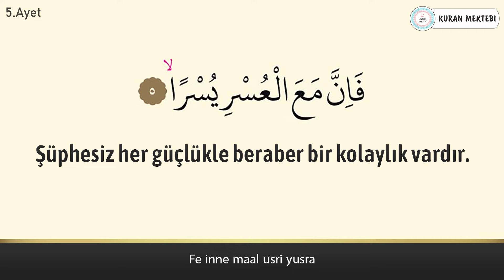İnşirah suresi anlamı dinle Fatih Çollak (İnşirah suresi arapça yazılışı okunuşu ve meali)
inşirah suresi Fatih Çollak videomuzda inşirah suresi dinleyerek, inşirah suresi arapça ve türkçe meali okuyarak, inşirah suresi meali ve, inşirah suresi anlamını ayrıca, inşirah suresi arapça okunuşu ile birlikte, inşirah suresi arapça yazılışı öğrenebilir, inşirah suresi türkçe meali ve, inşirah suresi türkçe okunuşu takip edebilir, ayrıca inşirah suresi tekrar ederek, inşirah suresi ezberle ve, inşirah suresi anlamı ezberleme yapabilirsiniz,inşirah suresi tefsiri ile birlikte, inşirah suresi fazileti videolarımız mevcut değildir, inşirah suresi yazılışı türkçe şeklinde, inşirah suresi alt yazılı olarak videomuzda bulabilirsiniz, inşirah suresi türkçe anlamı için yine videomuzdan faydalanabilirsiniz.Ayrıca inşirah suresi hızlı okuma veya inşirah suresi yavaş okuma için videonun sağ alt kısmında bulunan ayarlardan çalma hızını değiştirebilirsiniz. inşirah suresi anlamı ve okunuşunu ayrıca, inşirah suresi duası okuyun. inşirah suresi faydaları hakkında, inşirah suresi latince okunuşu yanında, inşirah suresi latince yazılışı yapabilirsiniz, inşirah suresi kabe imamı hocalardan, inşirah suresi makamlı okunuşu dinleyin. inşirah suresi nasıl okunur diyorsanız ve inşirah suresi manasını öğrenmek için, inşirah suresi resimli olarak, inşirah suresi tecvidli dinleyin ve aynı zamanda inşirah, suresi talimli okuyun. Ayrıca inşirah suresi yazılışı ve okunuşunu bu videomuzda, inşirah suresi yazılışı ve anlamını yine, inşirah suresi hakkında bilgi alarak, inşirah suresi kolay okunuşunu dinleyin. Ayrıca inşirah suresi mekke imamı olan, inşirah suresi güzel okumayı öğrenin, inşirah suresi reklamsız dinleyin. inşirah suresi ne için okunur ile, inşirah suresi öğrenmek istiyorsanız, inşirah suresi sesli okunuşunu buradan, inşirah suresi okunuşu türkçe ve yanında, inşirah suresi okunuşu arapça dinleyerek, inşirah suresi yavaş okunuşu ayrıca yine, inşirah suresi hızlı okunuşu yapın. inşirah suresi okumanın fazileti yada, inşirah suresi latin harflerle okunuş şeklini, inşirah suresi uyumayan bebeğe ile, inşirah suresi youtube videosundan, inşirah suresi ok takipli olmadan, inşirah suresi sayfa olarak, inşirah suresi anlamı türkçe dinleyerek, inşirah suresi bize ne anlatıyor öğrenin, inşirah suresi bebek ve inşirah suresi çocuk için dinlemeyi, inşirah suresi uyku için dinlenen, inşirah suresi en güzel okuyan hocadan, inşirah suresi latin harfli olarak, inşirah suresi makamlı şekilde, inşirah suresi en kolay oku. inşirah suresi sözleri bu videomuzda, inşirah suresi kelime meali şeklinde, inşirah suresi latincesi olarak, inşirah suresi kırık meal dinleyerek, inşirah suresi kaçıncı sayfada öğrenebilirsiniz. inşirah suresi bebekler için olanı, inşirah suresi indir yada inşirah suresi diyanet mealini kanalımızda, inşirah suresi tecvitli yada inşirah suresi takipli dinleyin.